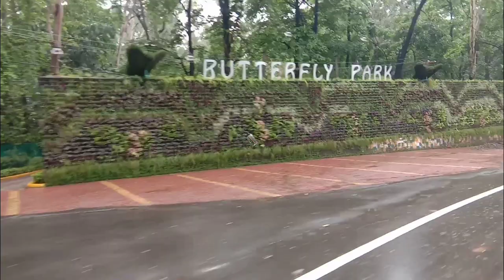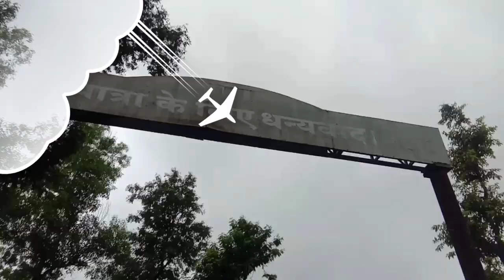❤️दाभोसा धबधबा🏞️|| My First Vlog || Dabhosa Waterfall Jawhar City Of Waterfalls@ramchandranangare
🤗दाभोसा धबधबा🏞️  || My First Vlog || Dabhosa Waterfall Jawhar City Of Waterfalls

_नमस्कार यूट्यूब फॅमिली जर कोणी जव्हार शहर बघितलं नसेल तर एकदा नक्की जाऊन भेट द्या, तुम्हाला नक्की आवडेल.

म्हणजे पुढचा नवीन विडिओ मी पोस्ट केल्या नंतर तुम्हाला पहिले बघायला भेटेल. विडिओ शेअर करायला विसरू नका बाय.